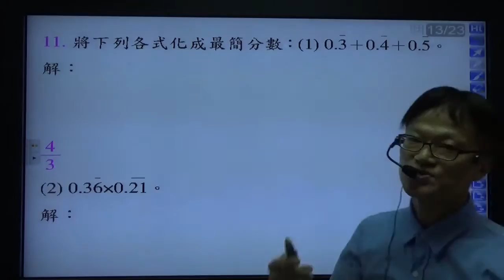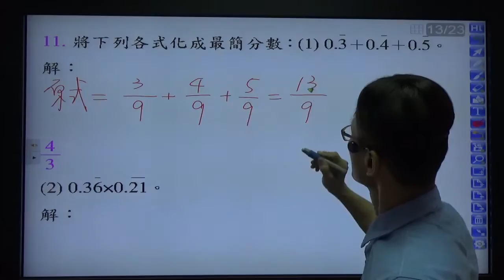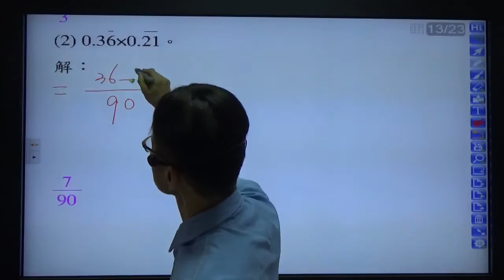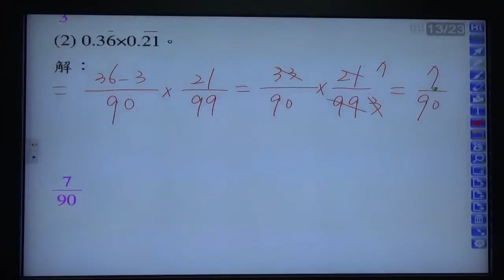B1--1-1---循環小數有理數的四則運算 ---例9